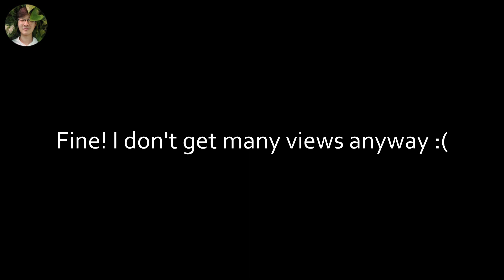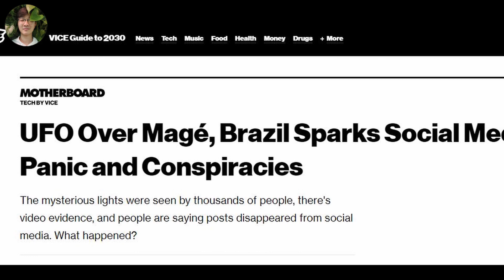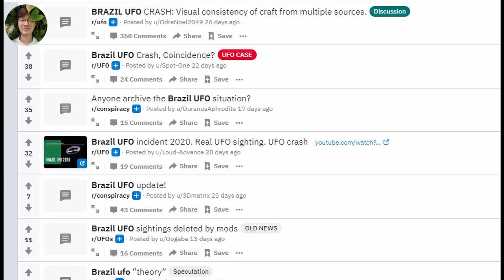I Showed My Face! And YouTube Wants To Take Down This Video! [Can You Believe It?]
Hi, I'm Fang! I showed my face in this video, and what I'm going to show you may be restricted. That is why YouTube may take down this video.

I have finally started the topic of UFO. This is to respond to the recent UFO crash in Mage, Brazil. I post a video on unexplained mysteries every Saturday. If you are a fan of aliens, UFO or conspiracy theories.